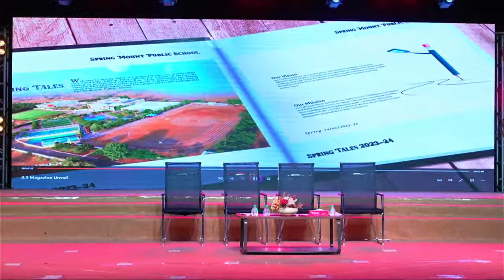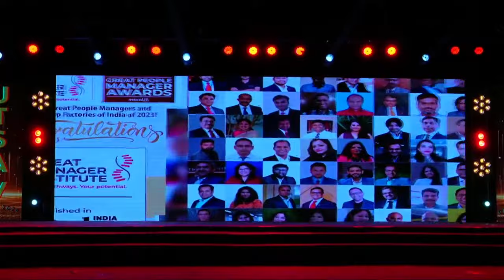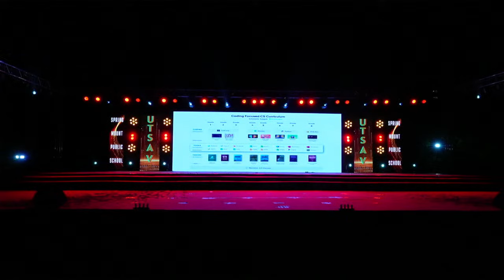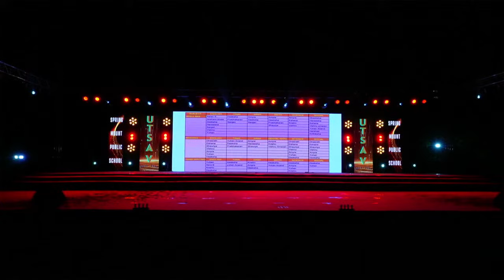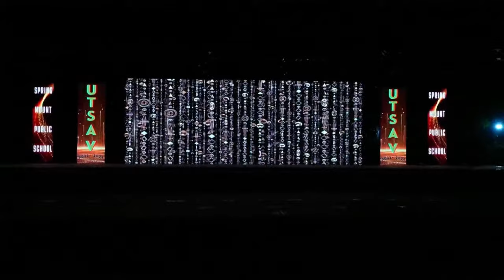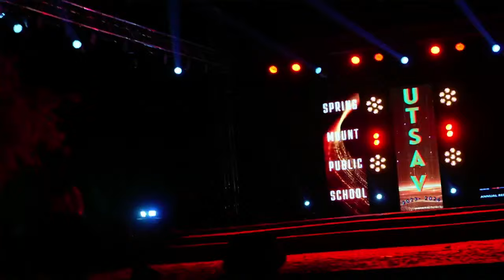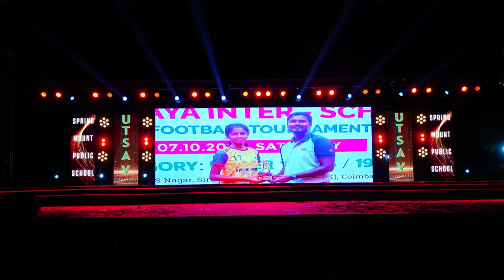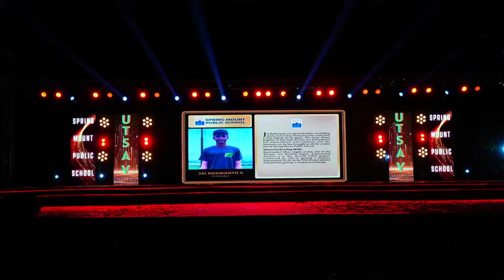Spring Mount Public School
Spring Mount Public School Annual day celebration